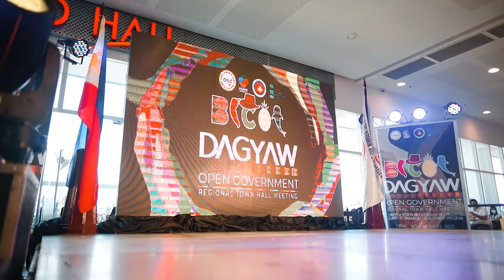Bicol Dagyaw 2022 Same-day Edit